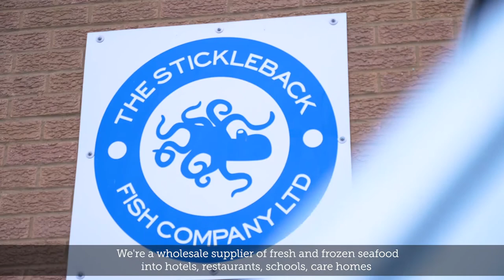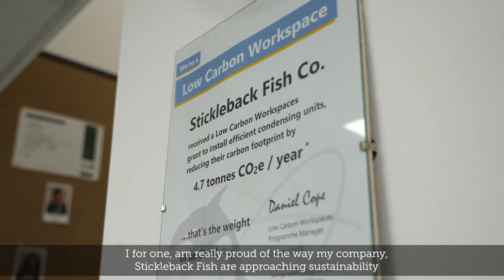Stickleback Fish Co - Passionate about sustainability